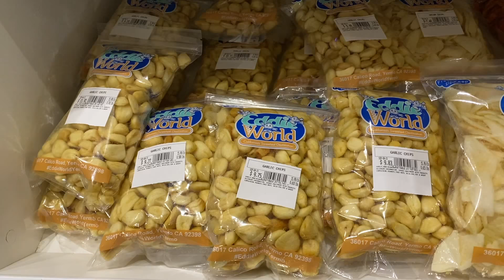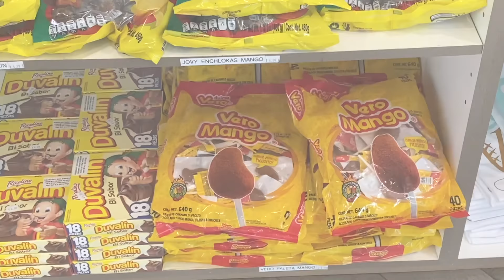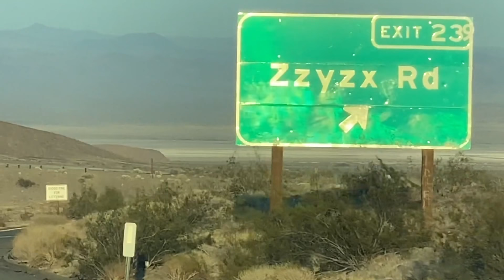California Day 2 - Video #3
This is our day 2 video to California road trip.  We are going to the fish market today in our car.  Sony is describing the scenery on the long drive over to California.  We will buy fresh fish and lobster and crab legs then cook them when we get back home.